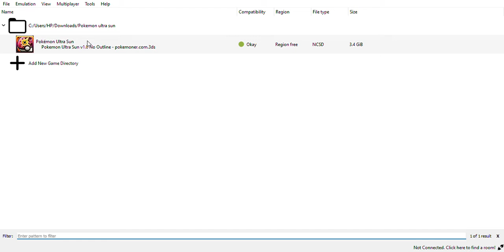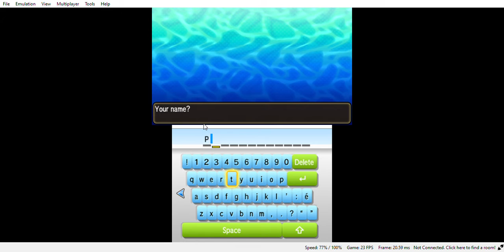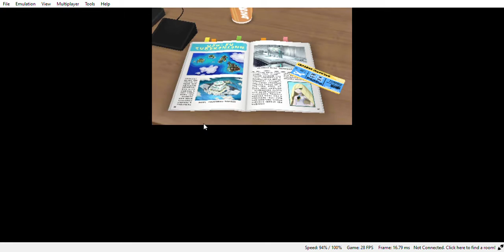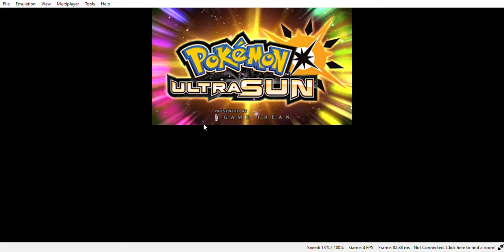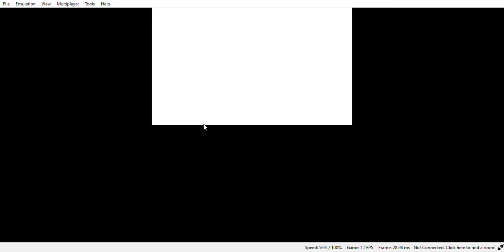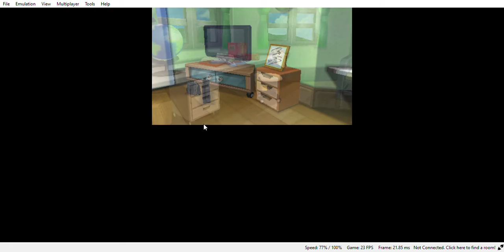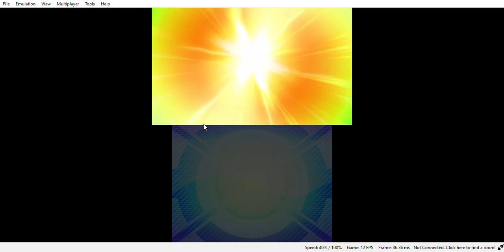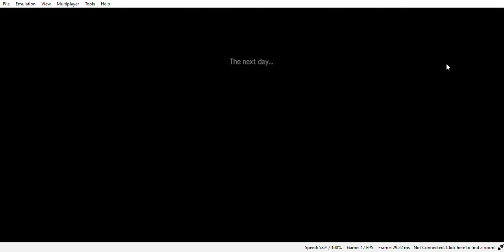Pokemon Ultra Sun Gameplay Walkthrough Part 1 Live Stream